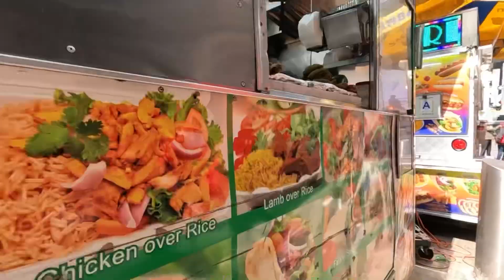Mister Yankee en nueva York 🗽,visitando mi ciudad comiendo en time square